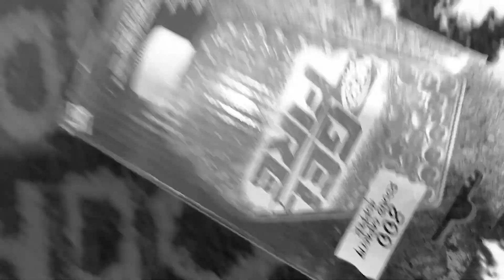НОВЫЙ NERF GEL FIRE/ НЕРФ ОБЗОР.